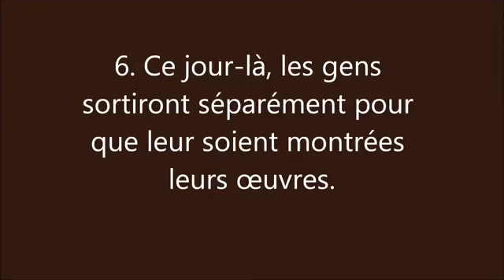cheikh maher al muaiqly sourate Al Zalzalah - La Secousse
Coran traduit en francais Sourate 99, Al Zalzalah La Secousse الزّلزَلة